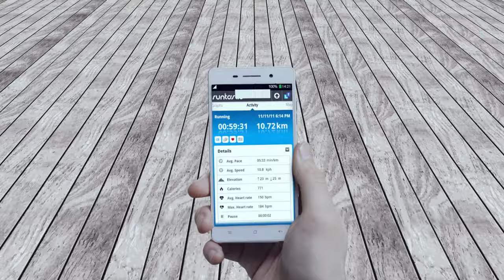G'Five Mobile X Hero series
Processors: Quad Core 1.3 GHz
Display: 5.0 inch HD IPS
Memory: RAM 1 GB, ROM 8 GB (+ 8GB SD Memory)
Camera: Back 8.0 MP AF, Front 2.0 MP
Battery: 2150 mAh
System: Android OS 4.4 KitKat
Network: 3 G, Dual SIM